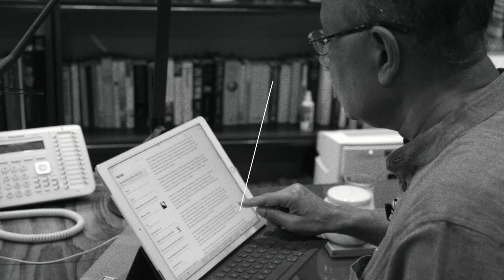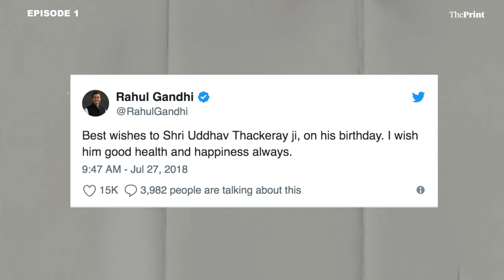When Rahul Gandhi's 'Happy Birthday' tweet makes India's entire political science awry